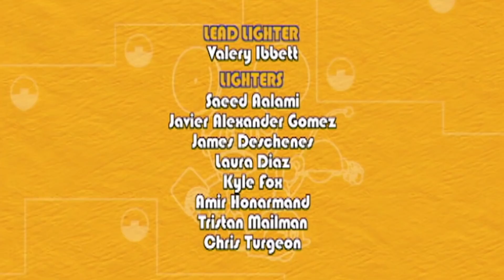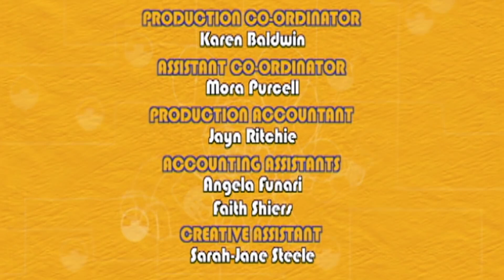La Isla de los escarabajos | S01E06 | Animales Mecanimales